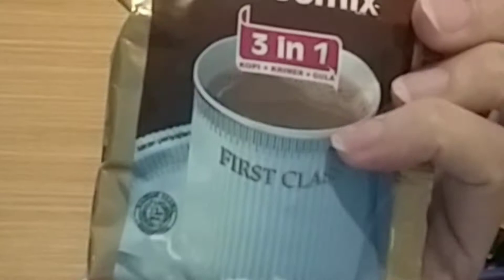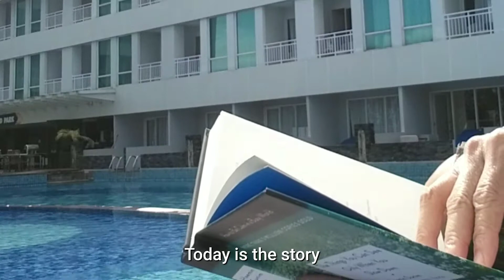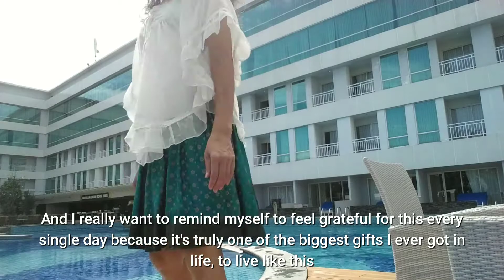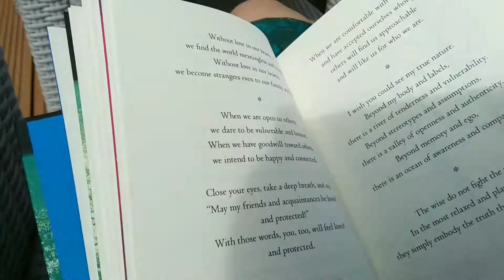Swimming Pool @Claro Hotel Makassar 🏊‍♂️ Reading a book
THE BESTCLARO HOTEL MAKASSAR SOUTH SULAWESI INDONESIA 🏊‍♂️ Swimming Pool

Hello :) It"s Gina. Everyone, did you have a good week ? The Konro Soup was especially delicious for me. Then, I hope you enjoy watching today too!